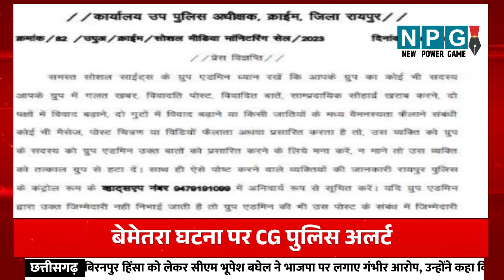Chhattisgarh Top News | छत्तीसगढ़ की ताजा खबर आज | बड़ी खबर देखें फटाफट | 12 April 2023 | NPG News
Chhattisgarh Top News : सहित प्रदेश की तमाम बड़ी खबरें देखें फटाफट अंदाज में

NPG News: Latest News | Chhattisgarh News Live Updates | Breaking News

NPG News is India's best Chhattisgarh News Channel. NPG News channel covers the latest news in politics, entertainment, business and sports.